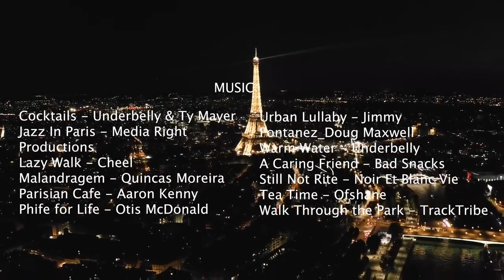Paris City Effil Tower | Fahim Ahmed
hii